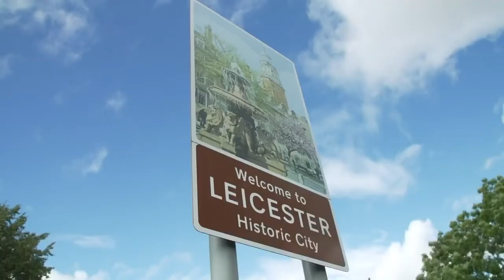Judd Trump vs Jimmy Robertson 2021 Championship League Snooker | Latest snooker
This exciting match was played between Judd Trump vs Jimmy robertson.  Judd trump the veteran shows his skills extensively.  This amazing match is of the 2021 championship snooker. You will love to see Judd trump latest top spin, Judd trump trick shots and best 2021 snooker shots.

Judd Trump vs Stuart Carrington  2021 Championship League | Snooker 2021 | Judd trump | Latest snooker | Snooker 2021 championship | Snooker latest matches | Latest snooker videos |
snooker world championship 2021 |
latest snooker matches 2021 | new snooker match 2021 |
world snooker championship 2021 |
snooker 2021 world championship